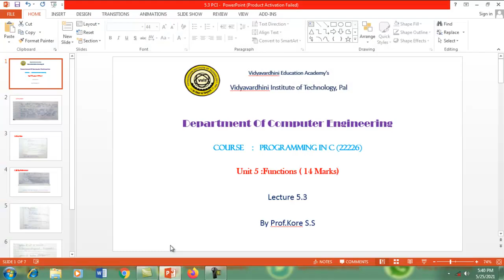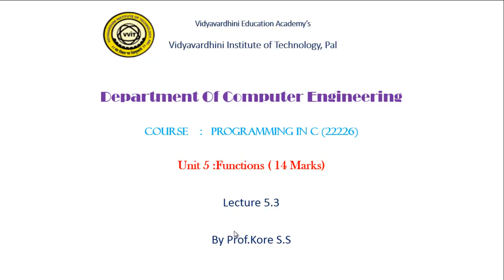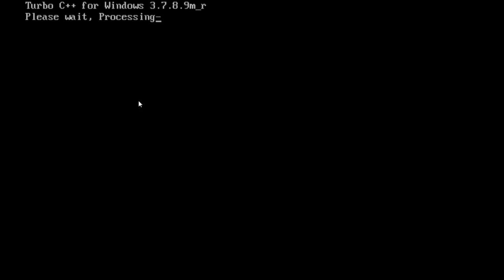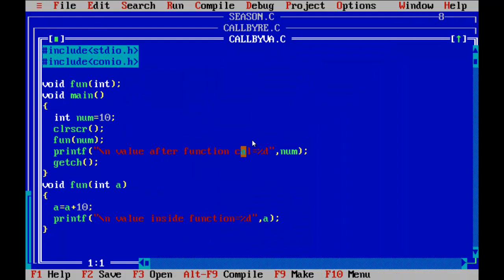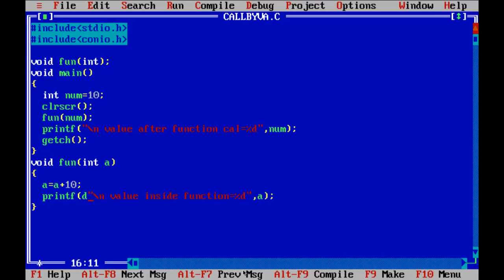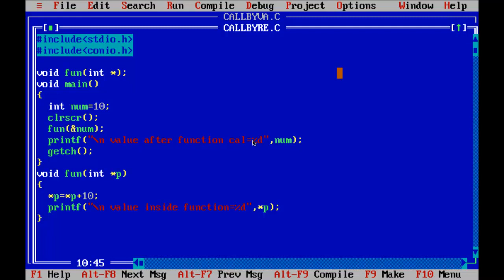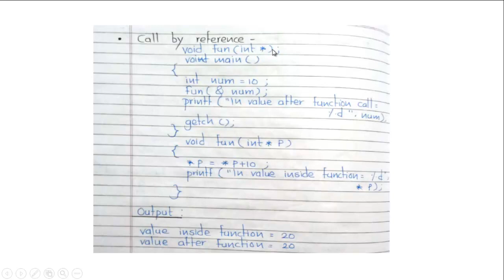PCI UNIT5 L3